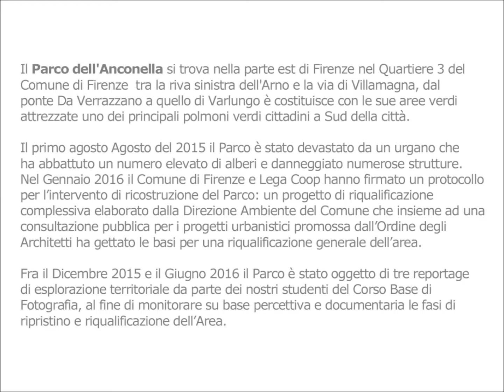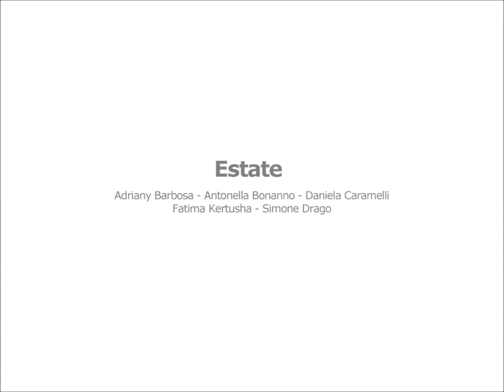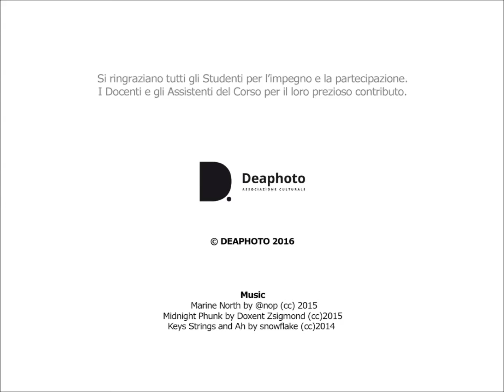PARCO SUD / Dopo l'uragano - (C)Deaphoto 2016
Aspetti del Territorio del Quartiere 3

PARCO SUD / Dopo l’uragano
Multimedia del Corso di Fotografia Base 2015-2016 a cura di Sandro Bini

Il Parco dell'Anconella si trova nella parte est di Firenze nel Quartiere 3 del Comune di Firenze  tra la riva sinistra dell'Arno. e la via di Villamagna, dal ponte Da Verrazzano a quello di Varlungo è  costituisce con le sue aree attrezzate uno dei principali polmoni verdi cittadini a Sud della città. Il primo Agosto del 2015 il Parco è stato devastato da un urgano che ha abbattuto un numero elevato di alberi e danneggiato numerose strutture. Nel Gennaio 2016 il Comune di Firenze e Lega Coop hanno firmato un protocollo per l’intervento di ricostruzione del Parco: un progetto di riqualificazione complessiva elaborato dalla Direzione Ambiente del Comune che insieme ad una consultazione pubblica per i progetti urbanistici promossa dall’Ordine degli Architetti  ha gettato le basi per una riqualificazione generale dell’area. Fra il Dicembre 2015 e il Giugno 2016 il Parco è stato oggetto di tre reportage di esplorazione territoriale da parte dei nostri studenti del Corso Base di Fotografia, al fine di monitorare su base percettiva e documentaria le fasi di ripristino e riqualificazione dell’Area.

Carolina Troni - Michela Moschetti - Miriam Marlazzi - Patrizio Trovato Pierangela Di Brizio - Valeria Oriolo - Eleonora Novi - Gianna Bartolozzi Jo Vanna Iannella - Sara Campaci – Adriany Barbosa – Anontella Bonanno
Daniela Caramelli – Fatima Kertusha – Simone Drago